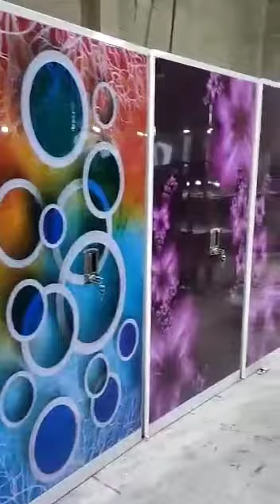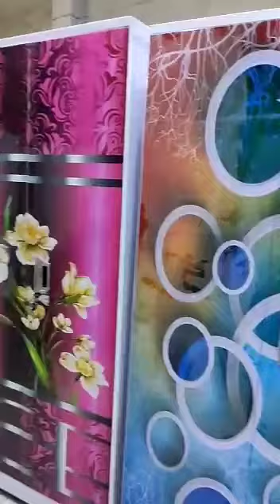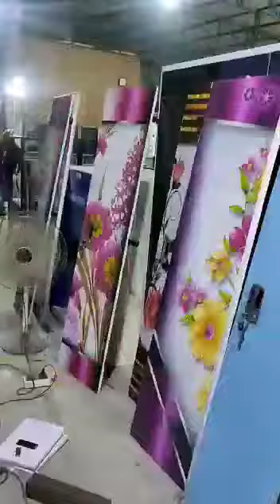CNC almirah manufacturing